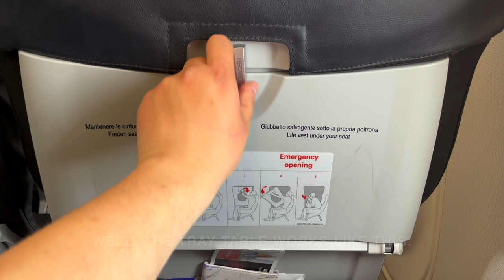ITA Airways | Economy Class | A320 | Hamburg - Milan (LIN)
Eine neue Fluggesellschaft auf unserem Kanal. Vorhang auf für ITA Airways aus Italien. Auf der Kurzstrecke zwischen Hamburg und Mailand Linate konnte Tobi das Economy Class Produkt der neuen italienischen Fluggesellschaft testen.

A new airline on our channel. Raise the curtain on ITA Airways from Italy. Tobi was able to test the new Italian airline's economy class product on the short-haul route between Hamburg and Milan Linate

DETAILS:

Airline:
ITA Airways
Flight: AZ427, HAM - LIN
Aircraft:
Airbus A320
Schedulded:
2:35pm - 4:20pm
Seat:
12F
Flight time:
1:30h